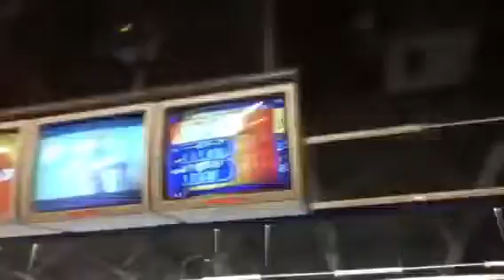We go bowling ep.6